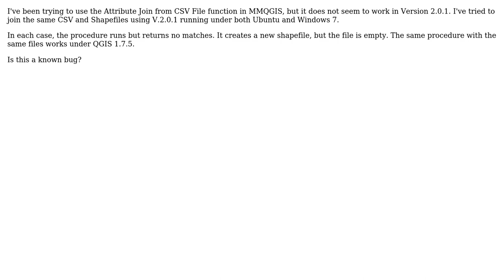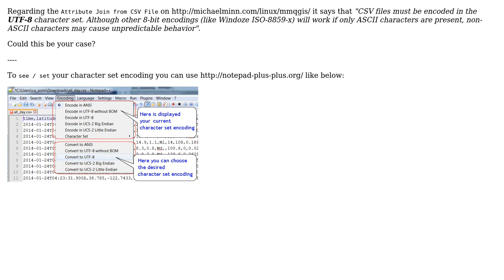GIS: Empty Shapefile after MMQGIS attribute join from CSV file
With thanks & praise to God, and with thanks to the many people who have made this project possible! | Content (except music & images) licensed under CC BY-SA | Music | Images & others | With thanks to user Sorin Calinica user nmtoken user Doug and the Stack Exchange Network Trademarks are property of their respective owners. You are responsible for your own actions.